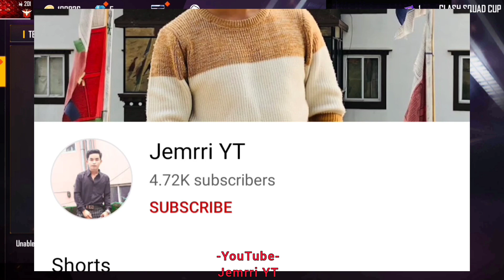How To Get Clash Squad Cup Bundle Free without Token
Thank you everyone for your kind love, time, support & many more things ❣️ Really appreciate your love towards our channel Jemrri YT 🌹🙂